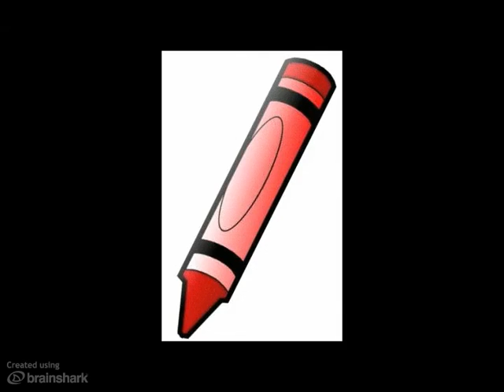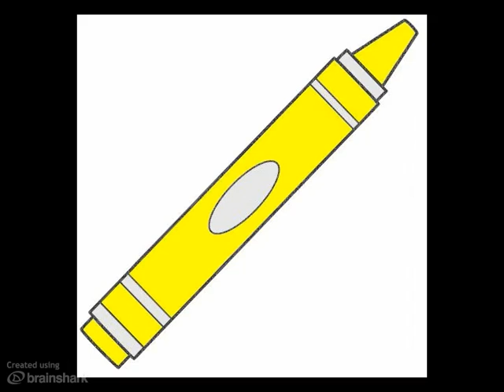French Lessons - Colors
Learn the pronunciation of colors in French with a French native teacher